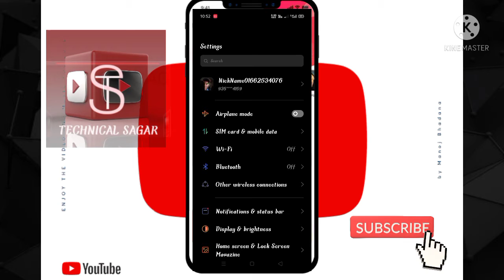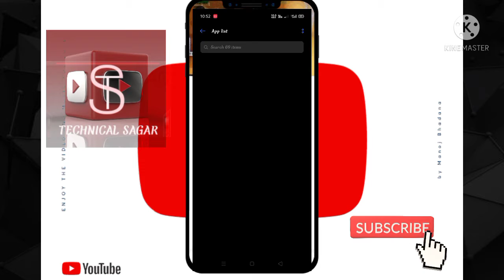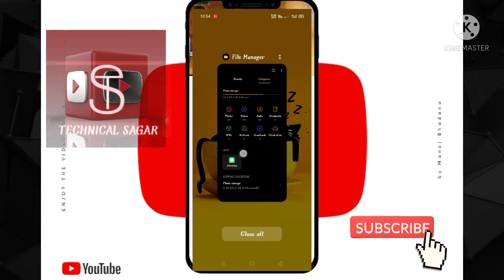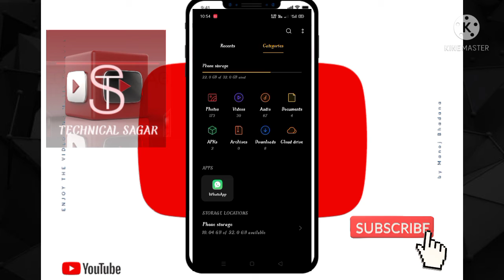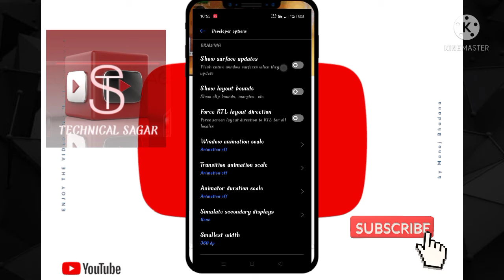2G,3G .. phone lag problem solved no settings just one tip